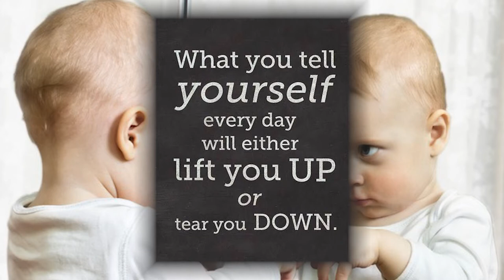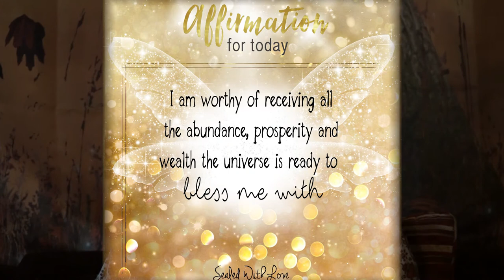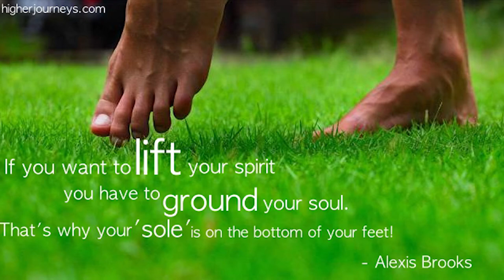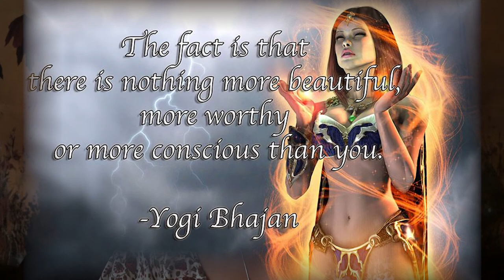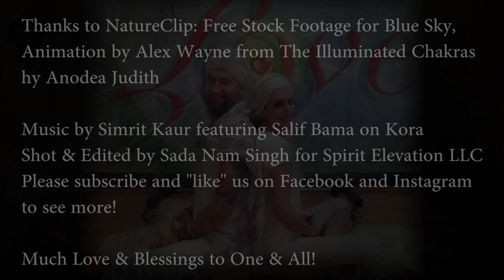Gaia's message for humanity July 2017